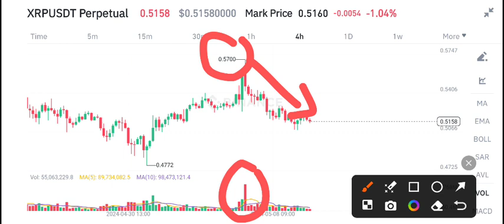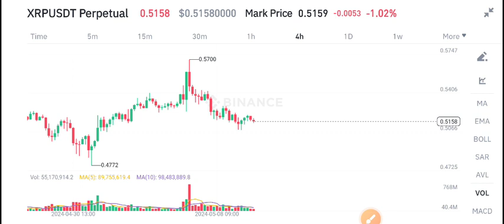XRP Coin News Today! XRP Price Prediction Today